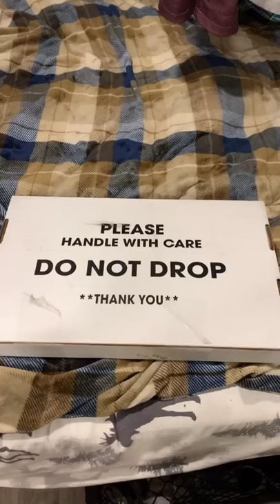1213 art painting unboxing package so pretty!